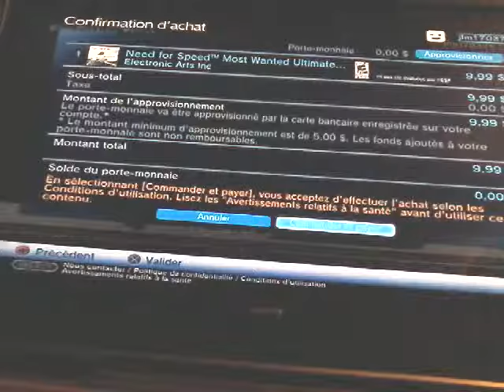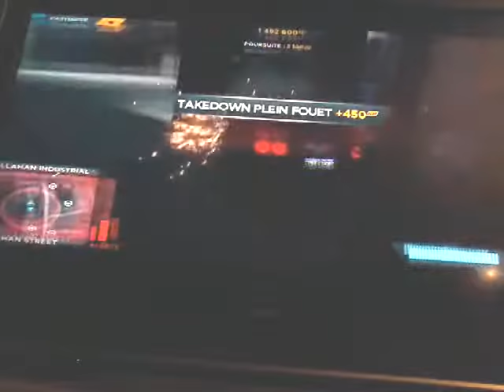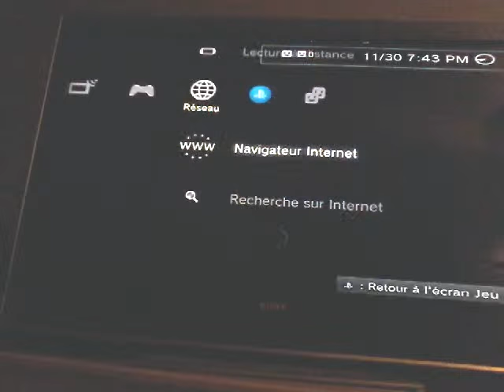Ned for sped mos wanted 2003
Tro col